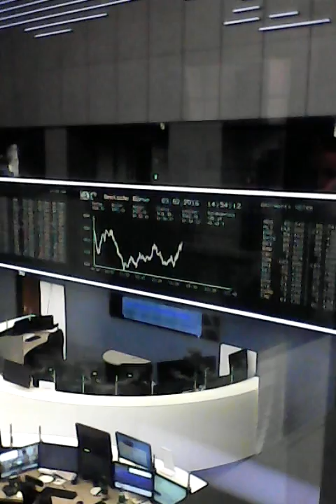Streifzug Frankfurter Börse Tribüne